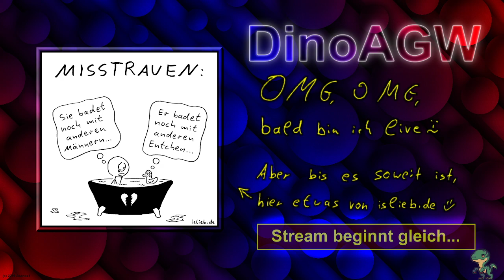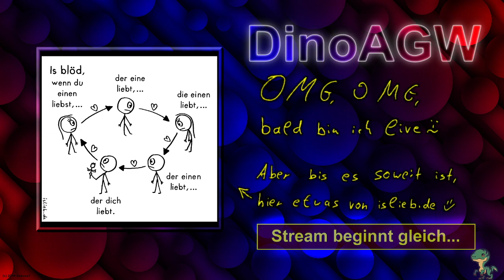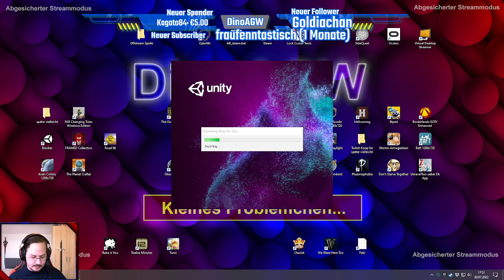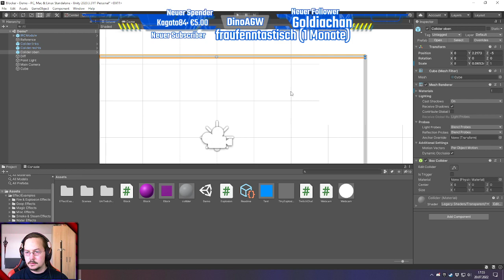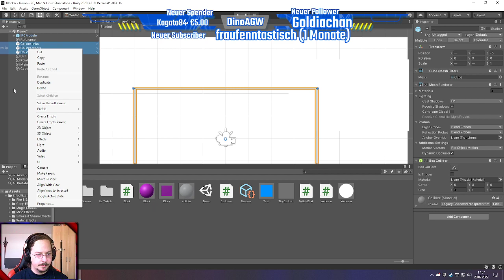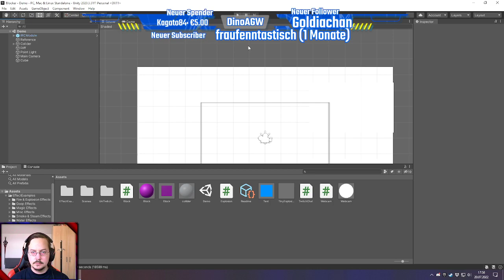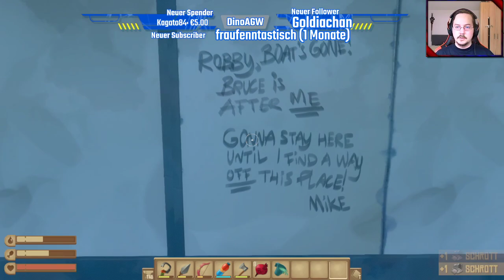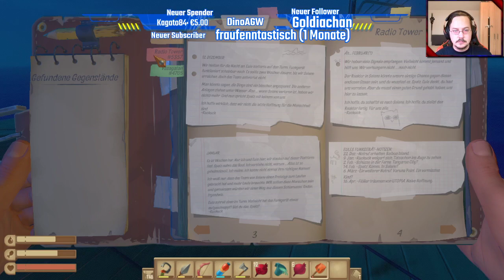#638: Raft hat eine Story?!